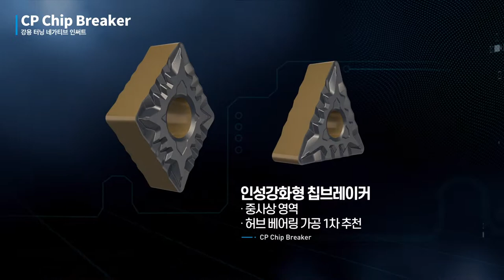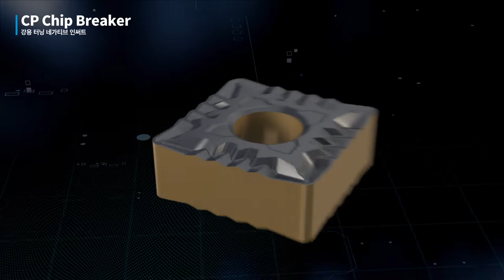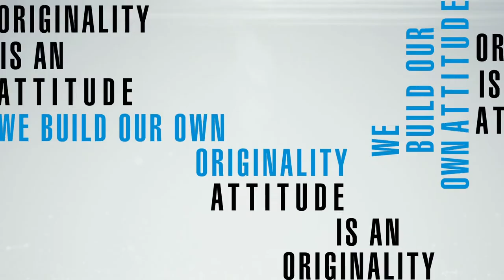CP Chip Breaker [KOR]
강용 터닝 네가티브 인써트 (중사상 인선강화형)

Ver. VC01-KR-05 / 20220901